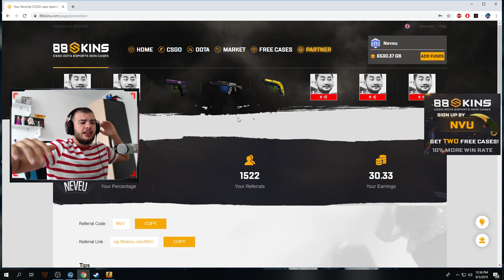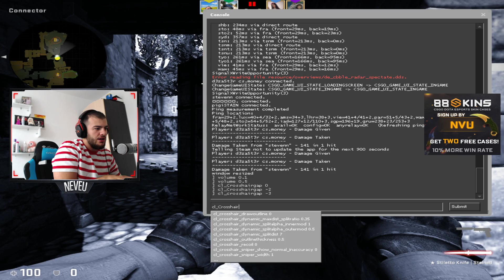Eu si copilul minune jucam fara tinta ! challenge nebun episodul 2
Hai sa strangem 5000 de likeuri prieteni ! v-ati dussss